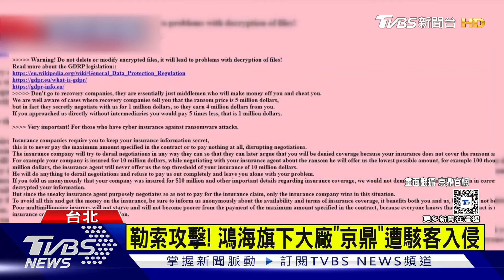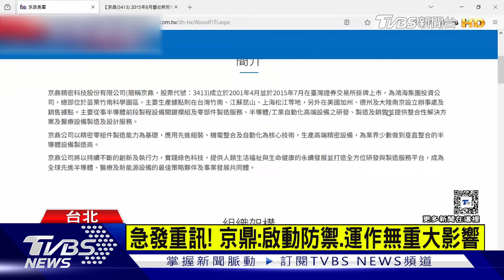勒索攻擊! 鴻海旗下大廠「京鼎」遭駭客入侵｜TVBS新聞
鴻海集團旗下半導體大廠「京鼎」，16號遭到駭客入侵，駭客還在官網上發布訊息，說要勒索錢財，管理層如果不給錢，將洩露客戶個資、讓員工失業，京鼎也發重訊表示，資訊部門當下已啟動防禦機制與復原作業，初步評估對公司運作沒有重大影響。